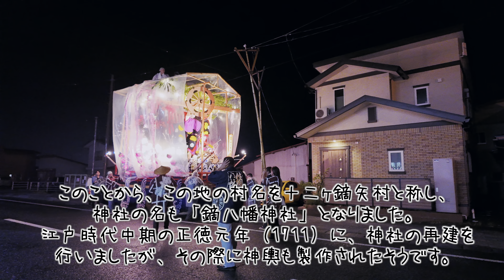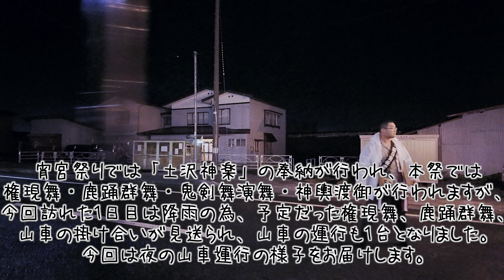01「山車運行（夜間の部）」土沢まつり - 300年以上続くお祭り- 岩手県花巻市2024/09/21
＊昼間の山車運行の様子は、下のリンクで投稿しました。
1711年より続いている岩手県花巻市東和町土沢地区の秋祭り、「土沢まつり」を見て来ました。
宵宮を含め3日間の開催ですが、本祭1日目です。
あいにくの雨模様で、会場で披露される予定だった「権現舞」や「鹿踊群舞」、「山車の掛け合い」は見れませんでしたが、運行してくれた山車の運行を観ることができました。
街を照す山車と印象に残る鉢捌きの「土沢囃子」を楽しむことが出来ました。

[BGM]
 DOVA-SYNDROME
    のる - 私らしく。